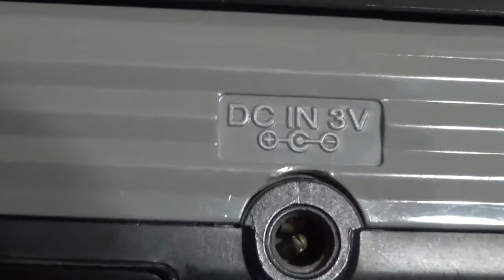Reproductor Sony Walkman De Cassette Wm-a10 (01)